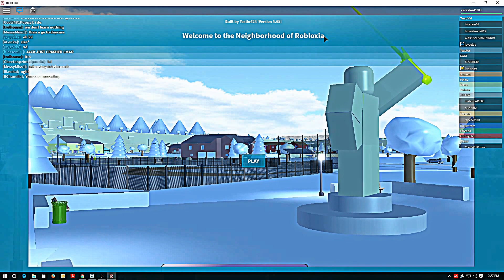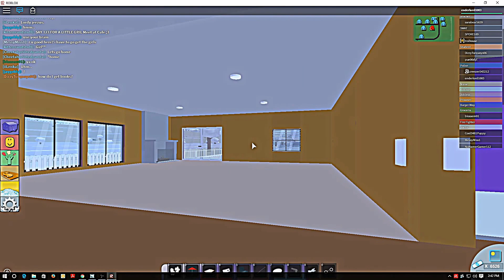Roblox (EP2) police force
In this video i am a policeman with my brother and we go solve crimes.